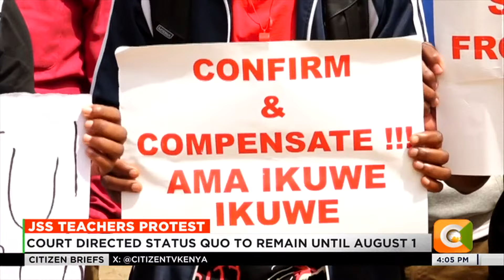Intern teachers continue with protests over terms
Learning paralysed for JSS learners